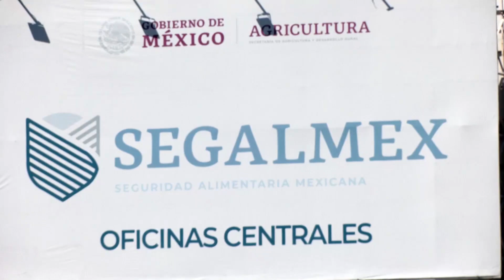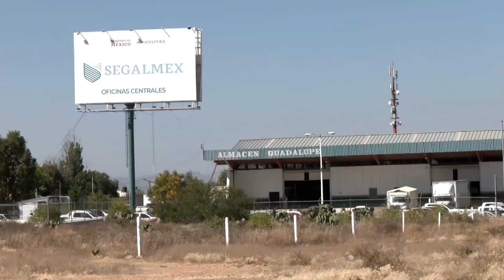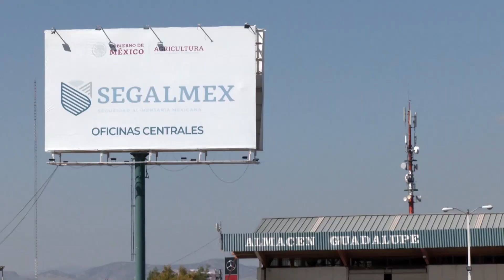Continúan las irregularidades en SEGALMEX denuncia Parlamento Campesino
Zacatecas, Zacatecas. – El parlamento campesino denunció que continúan las irregularidades al interior de la dependencia encargada de la Seguridad Alimentaria Mexicana (Segalmex), luego de que no se ha castigado a ningún funcionario público tras las distintas anomalías que se han dado a conocer.

Por otra parte, informaron que continúa sin haber atención a los productores agrícolas, ya que no existe apoyo al campo al momento de comprarles el frijol y lo venden más caro al público.